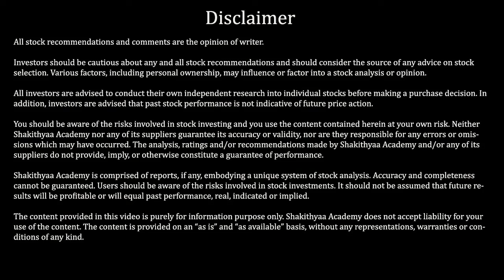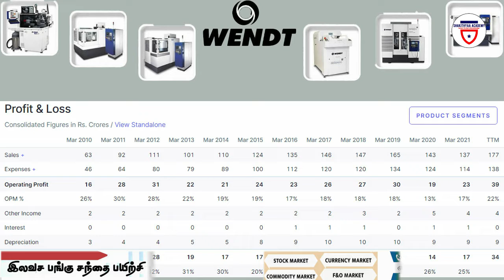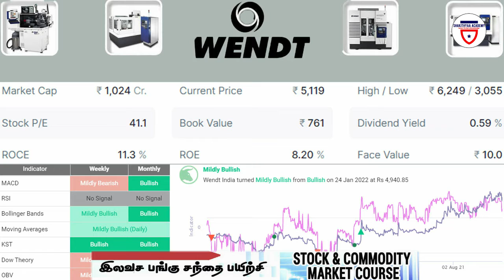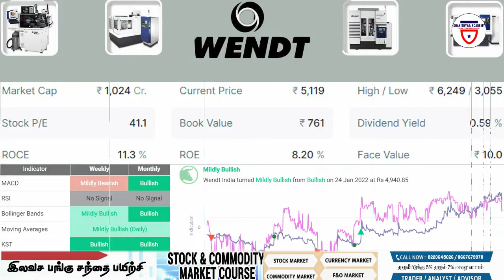Wendt share latest news|200% Dividend|Record date|Wendt India Ltd Board Meeting For Interim Dividend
News : The Board at its meeting convened today has declared an interim dividend of 200% i.e. Rs. 20/- (Rupees Twenty only) per equity share (on a face value of Rs. 10/-) for the year ending 31st March 2022. The Record Date for determining the members eligible to receive aforesaid interim dividend is 3 rd February 2022.

More details
V SATHISHKUMAR

You should be aware of the risks involved in stock investing and you use the content contained herein at your own risk. Neither Shakithyaa Academy nor any of its suppliers guarantee its accuracy or validity, nor are they responsible for any errors or omissions which may have occurred. The analysis, ratings and/or recommendations made by Shakithyaa Academy and/or any of its suppliers do not provide, imply, or otherwise constitute a guarantee of performance.

Shakithyaa Academy is comprised of reports, if any, embodying a unique system of stock analysis. Accuracy and completeness cannot be guaranteed. Users should be aware of the risks involved in stock investments. It should not be assumed that future results will be profitable or will equal past performance, real, indicated or implied.

Shakithyaa Academy does not accept liability for your use of the content. The content is provided on an “as is” and “as available” basis, without any representations, warranties or conditions of any kind.